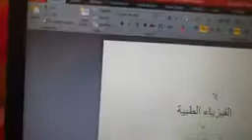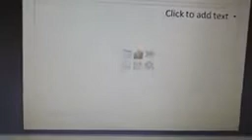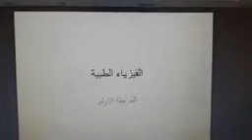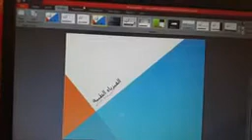حاسبات power point 2